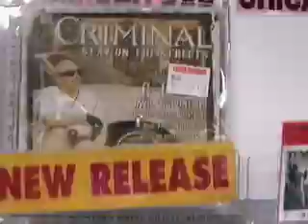FINGAZZ AND DIAMONIQUE IN JAPAN